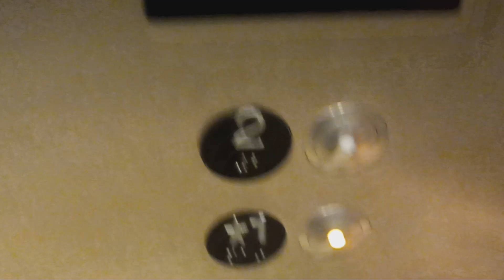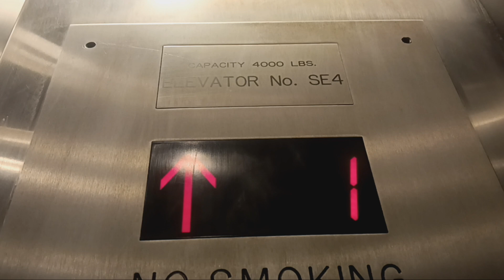MEI hydraulic entrance elevator at the Tribeca Barnes & Noble (Manhattan, NY)